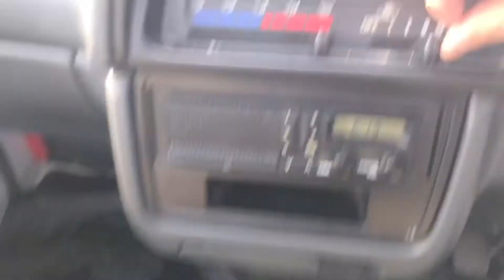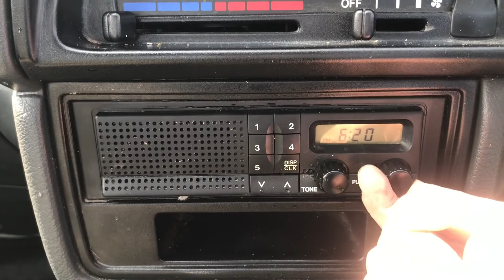For sale 1994 SUZUKI CARRY TRUCK ★Very clean vehicle ★4WD ★Genuine low mileage 4700km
DD51T-334281